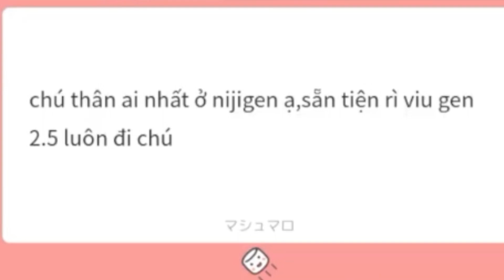Gen 2.5 là combo 4 "L"